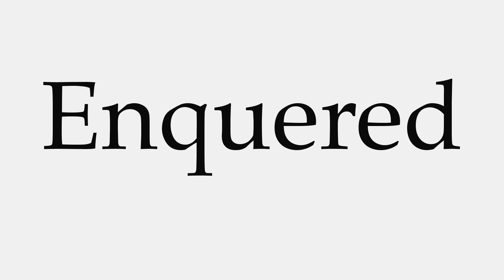How to Pronounce Enquered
This video shows you how to pronounce Enquered